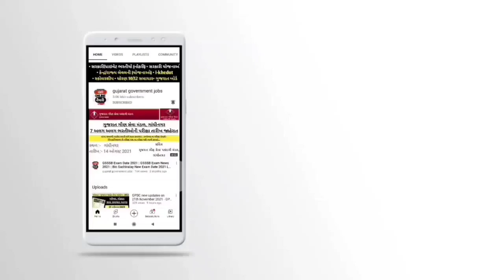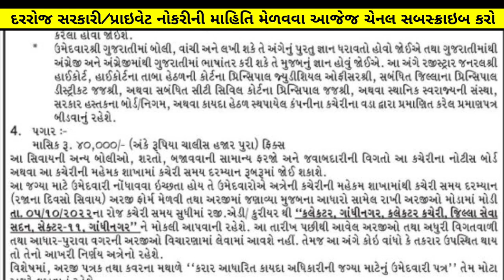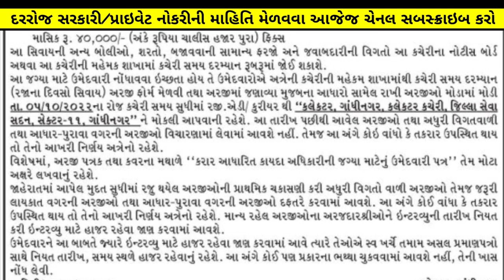મહેસુલ વિભાગ, ગાંધીનગર કચેરી - નવી ભરતી અંગે જાહેરાત - Jobs in Gandhinagar | Government Bharti 2022